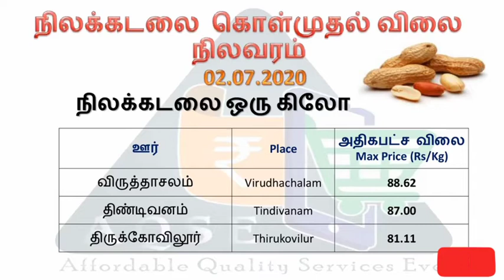இன்றைய நிலக்கடலை விலை நிலவரம் 02.07.2020 | Groundnut Price விவசாய செய்திகள்| விளைபொருள் விலை நிலவரம்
Groundnut price  @AQSE Group  | Sesame Price  @AQSE Group  | நிலக்கடலை & எள் விலை நிலவரம் | Groundnut Price |  Sesame Price

தினசரி விலை நிலவரம் | நிலக்கடலை விலை | எள் விலை | கருப்பு எள் விலை | வெள்ளை எள் விலை | சிவப்பு எள் விலை | விவசாய பொருள் விலை | தினசரி விலை நிலவரம் | ஒழுங்குமுறை விற்பனைக்கூடம் | வேளாண்மை உற்பத்தியாளர்கள் கூட்டுறவு விற்பனை சங்கம் | நிலக்கடலை சாகுபடி | எள் சாகுபடி |